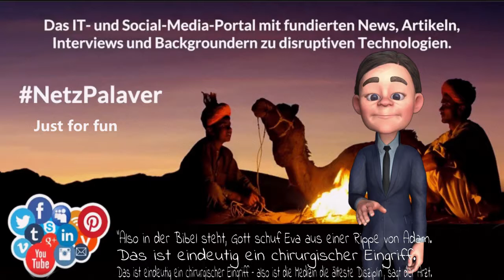Netzpalaver Just for fun Witz 009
Netzpalaver - "just for fun": der älteste Beruf.

Ein Arzt, ein Ingenieur und ein Berater streiten sich über den ältesten Beruf der Welt.